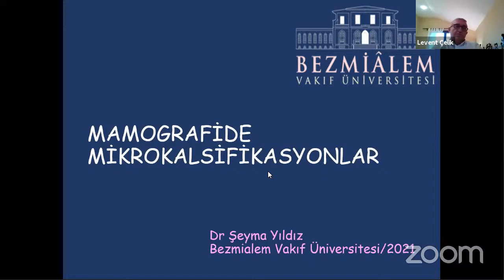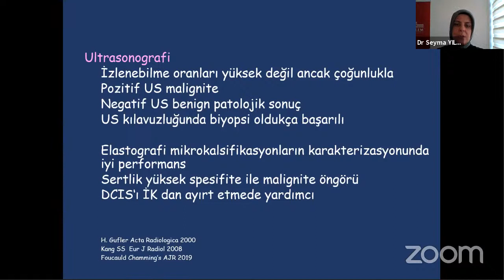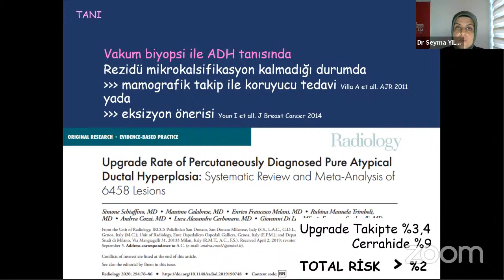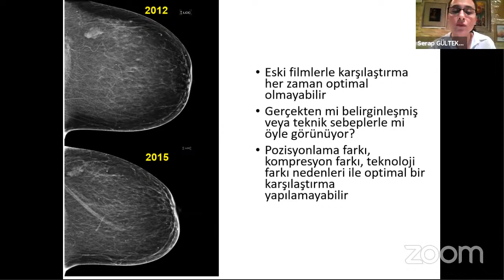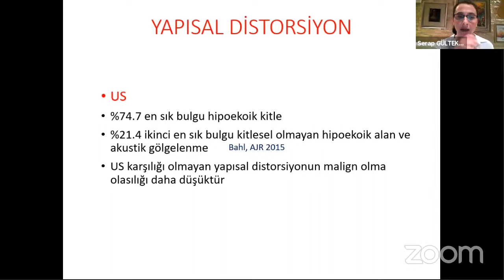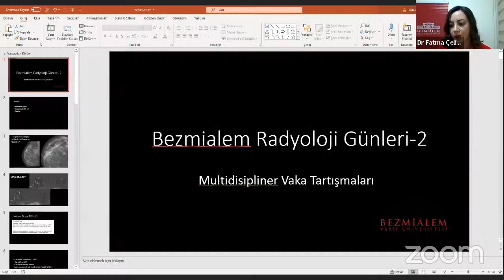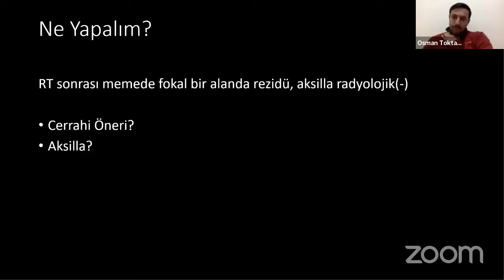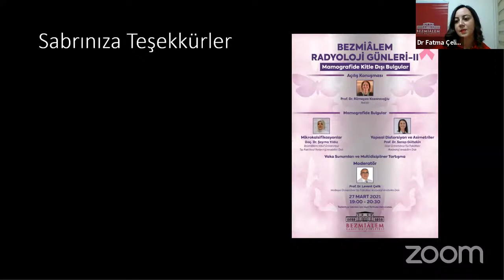Bezmialem Radyoloji Günleri - II “Mamografide Kitle Dışı Bulgular”